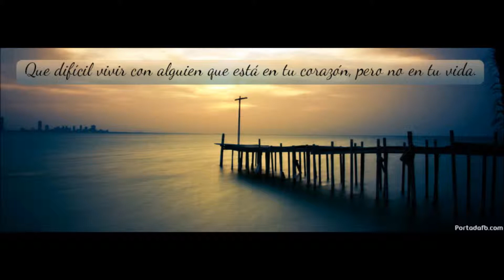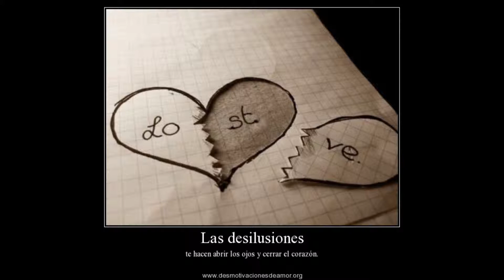ANFER MC FT MC KRISZ-acuérdate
primer tema del nuevo ns anfer mc